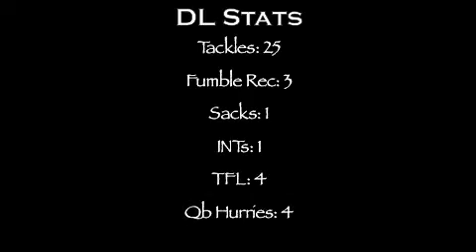Ridge 5 Game Preview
"Playmakers Only"